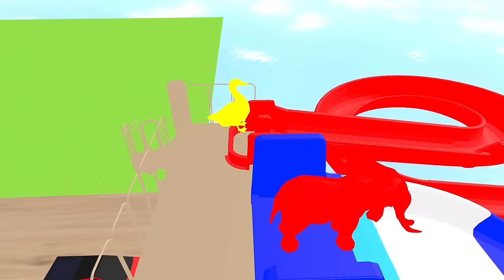Elephant Cow Warthog Sheep Lion in The Pool | Transfiguration funny animals